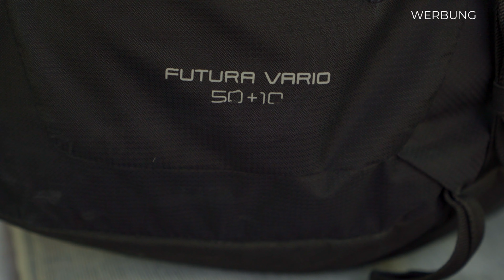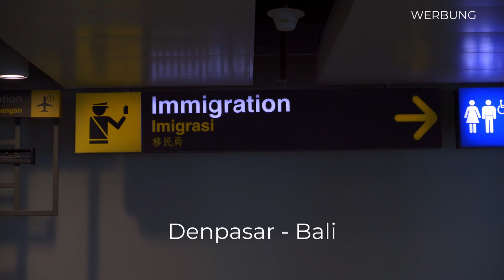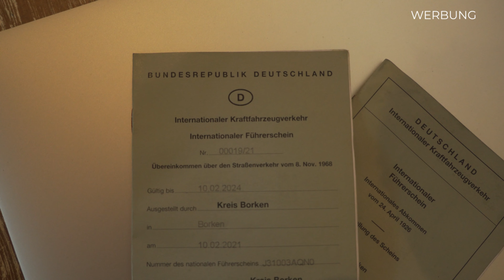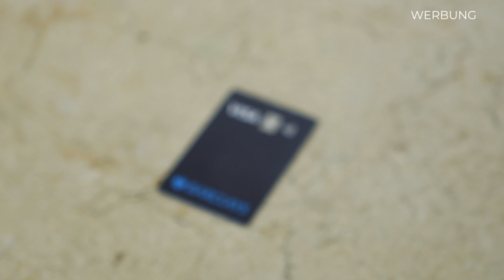WELTREISE PACKLISTE - Backpacking Urlaub - Was Du wirklich brauchst, auf Rundreise / Roadtrip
Packliste für Weltreise, Backpacking, Urlaub, Rundreise mit dem Backpack. Alle Tipps zum Weltreise planen, in diesem Weltreise Doku Vlog. Was brauchst Du wirklich auf deiner Weltreise Packliste.Diese Packliste ist auch für den backpacking Urlaub und für einen Roadtrip geeignet.

🧳🎒Unsere Weltreise Rucksäcke:
→ Christina Weltreise Backpack
→ Reci Weltreise Backpack
→ Christinas Tagesrucksack
→ Kamera Rucksack
→ Brustbeutel Reisedokumente

🌍 Unverzichtbare Reise-Gadgets:
→ Christinas Ultraleicht Jacke
→ Recis Ultraleicht Jacke
→ Mikrofaser Handtuch
→ Musik für die gute Laune
→ Recis Kopfhörer
→ Christinas Kopfhörer
→ Wasserdichte Handyhülle

*Wenn du über diese Links ein Produkt oder eine Dienstleistung kaufst, unterstützt Du uns. Du bezahlst das Gleiche wir bekommen einen mini kleinen Prozentsatz Provision 🙏🏼

0:00 Intro & Disclaimer
0:46 Weltreise Backpacking Rucksäcke und Reisetasche Packliste
3:48 Weltreise Dokumente Packliste
6:12 Kleidung auf Weltreise Packliste
10:52 Kosmetik & Kulturbeutel Weltreise Packliste
13:42 Weltreise Apotheke für deinen backpacking Urlaub
14:48 Die wichtigsten Gadgets Weltreise Packliste
21:48 Weltreise Planung - Packliste & Outro